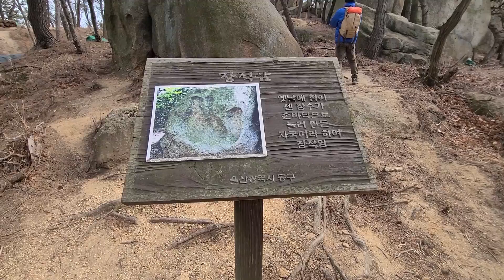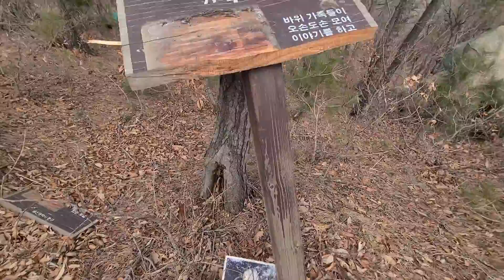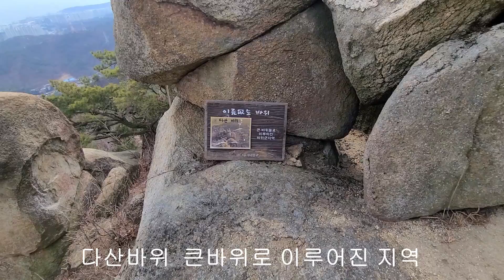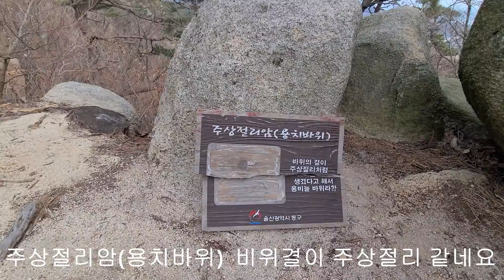울산 마골산 2부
22.2.19. 울산 마골산 다녀왔습니다.
가야산 가기로 했는데 시간늦어 놓치고  부전역에서 태화강역 전철타고 갈곳 검색 및 구독자분 추천받아 울산 마골산 선택해습니다.
마골산은 조그만 산으로 으외로 볼 것이 많고 이름난 특이한 바위도 있어 초보자가 산책하듯이 즐길 수 있는 산 입니다.
능선은  시원하고 넓은 임도는 상쾌한 공기를마쉬며 산책하고 힐링할 수 있어요